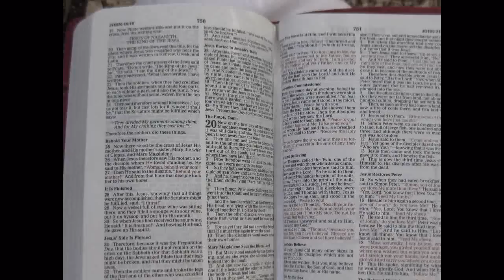How Could I Ask For More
A slide show of the highlights of my trip to Israel this spring.  Th Cindy Morgan song is recorded and sung by me.